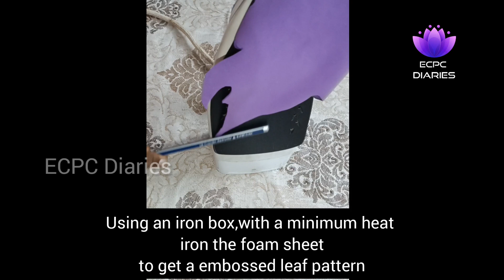Metallic Wall Art|DIY| Wall Hanging|ECPCDIARIES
Dear Friends, welcome back to a new video in our channel-ECPC Diaries.

This is a video about how to make a DIY Metallic Home Decor.This video will help you make easy and elegant home decor.
This idea is very catchy and would suprise people.This home decor idea would add a lovely and modern look to your entry space.
This is quite simple and can be created with very minimal effort.And also it is completely best out of waste ideas and can be easily done by anybody.
You would be amazed to see how pretty simple things around us can be changed to something very beautiful.Try this home decor and let me know your inputs and comments.

Cardstock
Cardboard for INDIA viewers
pearl metallic bronze acrylic paint
Black chart paper
3d outliner
Glue gun
glue
Foam sheet
paperclip

If you like this video, make sure to press the like button.
Loved the content, please do share the video.